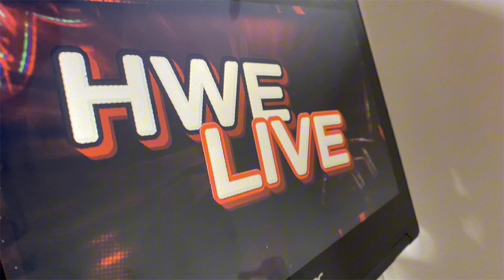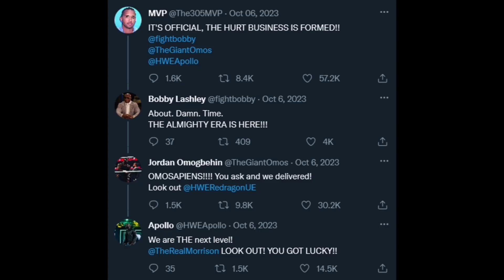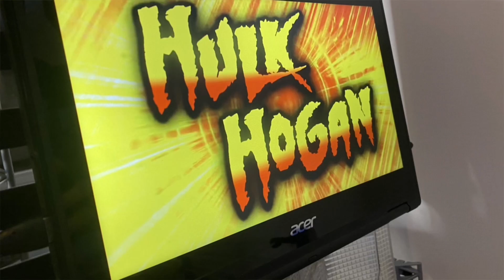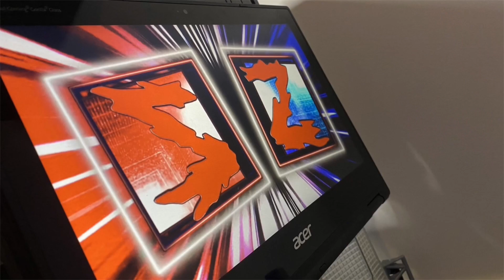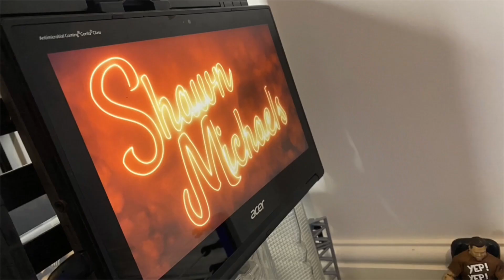HWE Live Episode 23 "Collision Course: Betrayals, Upsets, and WM:III Preview" (Figure-Federation)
John Morrison defends his US title against Kushida!!

A main event battle sets the stage for Wrestlemania III Night One!!

00:00 - Backstage Footage
02:12 - US Title Open Challenge by John Morrison
06:20 - Backstage Footage
07:45 - MAIN EVENT! Wrestlemania No.1 Contendership

THANK YOU VOICING!